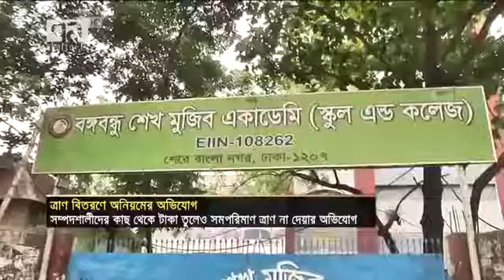ঢা.উ.সি.ক.এর ২৮ নং ওয়ার্ডের কাউন্সিলর মোঃ ফোরকান সাহেবের উপর ত্রাণ এর অর্থ আত্মসাৎ এর অভিযোগ উঠে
বর্তমান বিশ্ব একটি অদৃশ্য ভাইরাসের সাথে যুদ্ধ করছে| যার নাম কোভিড-১৯ বা করোনা ভাইরাস| যা একটি মহামারীর আকার ধারণ করেছে| যা থেকে বিশ্বের উন্নত সকল দেশসহ বাংলাদেশ এর মতো দেশও রক্ষা পায় নি| তাই গণপ্রজাতন্ত্রী বাংলাদেশ সরকারের মাননীয় প্রধানমন্ত্রী এই মহামারী মোকাবেলায় পুরো দেশে সরকারি ছুটি ঘোষণা করেন| যার ফলে দেশের সকল অফিস, আদালত, সরকারি/ বেসরকারি কল কারখানা, শিক্ষা প্রতিষ্ঠান বন্ধ ঘোষণা করা হয়| আর এই সময় অসহায় মানুষদের পাশে দাঁড়ানোর জন্য মাননীয় প্রধানমন্ত্রী বঙ্গবন্ধু কন্যা শেখ হাসিনা প্রত্যেক জেলায় স্থানীয় সরকার প্রতিনিধি দ্বারা প্রত্যেকটি ঘরে ত্রাণ বিতরণের কর্মসূচি গ্রহণ করেন| আর এই ত্রাণ এর অর্থ আত্মসাৎ বা সঠিক হিসাব না দেওয়ার অভিযোগ উঠে ঢাকা উত্তর সিটি করপোরেশন এর অধীনস্থ ২৮নং ওয়ার্ড এর কাউন্সিলর এর উপর|